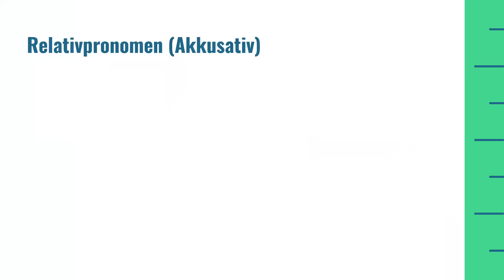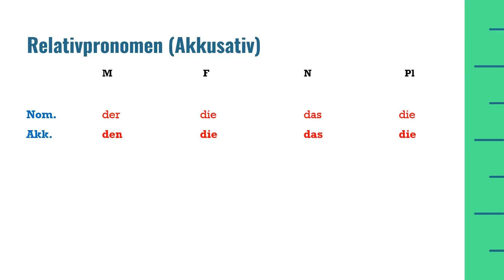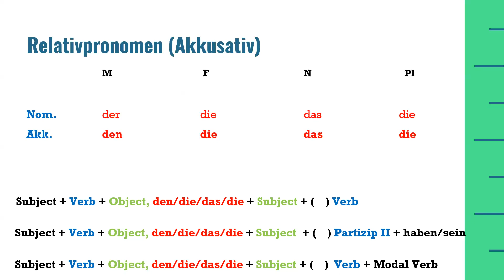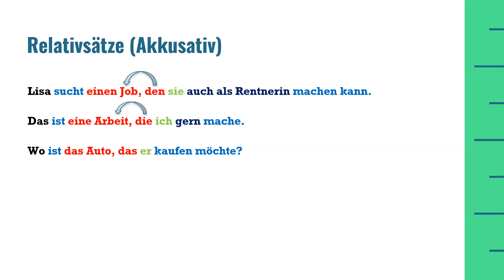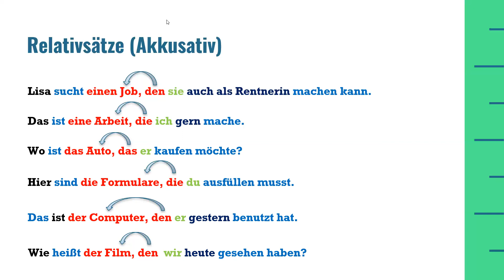Relative sentences and Relative pronouns in German | Accusative| Lesson 26 | A2 German Course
Relative sentences in German language are a form of "Nebensätze" and start with the relative pronouns. Relative pronouns in German language are the definite articles in German language. Since definite articles in German language depends on the gender of noun and the case in which these are used.
Whenever we use relative sentences in German language, verb of the relative sentence comes at the last position in the sentence. In relative sentence there could be a simple sentence, a perfect tense or a sentence having modal verb in the relative sentence.
In case the relative sentence we always have to use a relative pronoun. Relative pronouns in relative sentences refer to the noun in the main sentence. If the noun in the main sentence is used as object then we have to use the relative pronoun in German accusative case. Subject of relative sentence comes at the second position in the relative sentence and verb goes to the last position of the relative sentence.